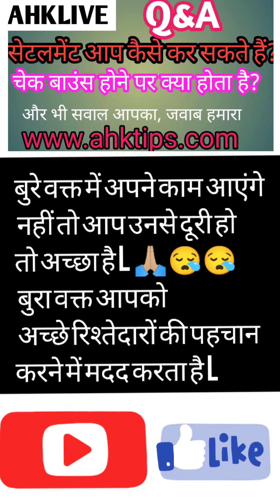रिकवरी वाले जब आपके रिश्तेदारों को कॉल करें तो आप क्या करें ll यह कॉल आपकी जिंदगी बदल सकता है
दोस्तों अगर आपके रिश्तेदारों को रिकवरी वाले फोन कर रहे हैं तो उनको कैसे हैंडल किया जाता है और आपको इस कॉल से क्या फायदा हो सकता है l

Settelment discripation

‎@AHK TIPS

👉👉 अगर क्रेडिट कार्ड रिकवरी वाले आपको गाली दे

👉👉 रिकवरी वाले आपको पुलिस बनकर वकील बनकर डरा रहे हैं धमका रहे हैं जेल में डालने की धमकी दे रहे तो आप क्या करें?

   👉 क्या रिकवरी वाले आपको परेशान कर रहे हैं                              वकील और पुलिस बन कर

👉 क्या आप क्रेडिट कार्ड के जाल में फंस गए हैं?

👉"ऑनलाइन फ्रॉड  कैसे करते हैं आपके साथ"

👉SBI वीडियो ईकेवाईसी की जानकारी

 👉बैंक सबको लोन ओं क्रेडिट कार्ड क्यों देता हैl

   👉क्रेडिट का कार्ड बिल cycle क्या होता है l

     👉क्रेडिट कार्ड के मिनिमम पेमेंट  की जानकारी

1. SBI card Call recording,

2. Hdfc loan repayment,

3. SBI Instant loan,

4. Icici Recovery loan,

5. SBI Recovery agent,

6. SBI card Loan,

8. SBI Loan recovery,

10. SBI card harassment,

12. SBI card recovery agents,

13. loan recovery call,

15. loan recovery call recording,

16. loan recovery agent,

17. loan recovery process,

18. loan recovery,

19. loan recovery techniques,

20. loan recording,

21. loan recovery agent harassment,

22. loan recovery agent call recording,

12. Hdfc card recovery agents,

13.hdfc loan recovery call,

15.hdfc loan recovery call recording,

16.hdfc loan recovery agent,

17.hdfc loan recovery process,

18. Rbl loan recovery,

19.citi loan recovery techniques,

20. Citi loan recording,

21.standard charterd loan recovery agent harassment,

22. Icici loan recovery agent call recording,

, sbi credit card recovery agent, sbi card recovery, sbi recovery agent, sbi recovery sbi recovery form, sbi recovery agent commission, sbi loan recovery agent salary,